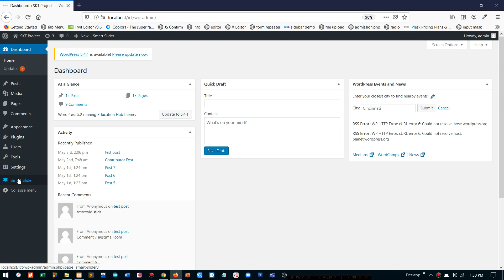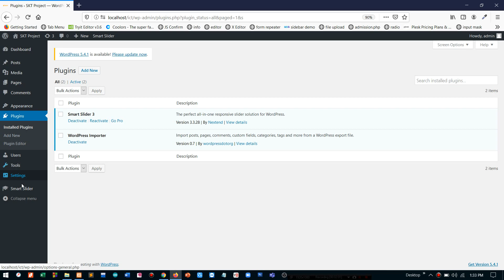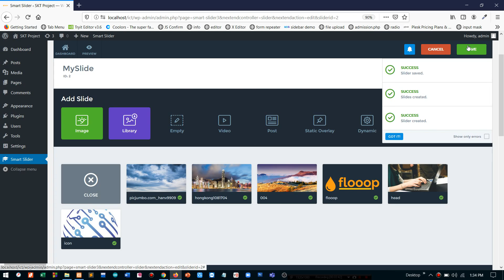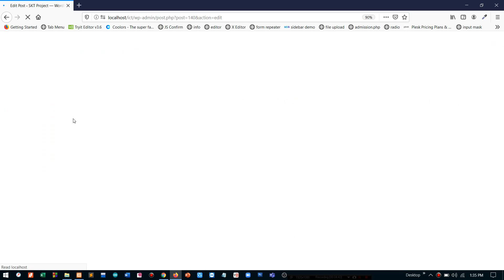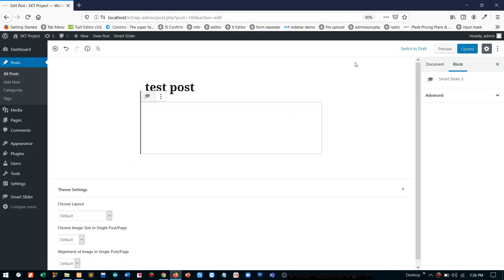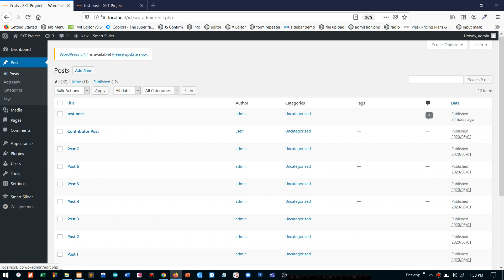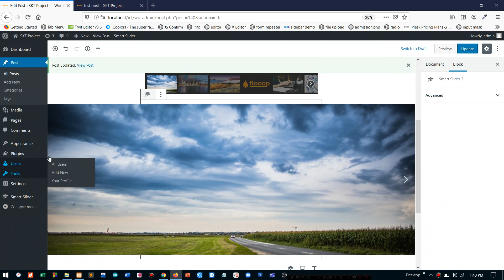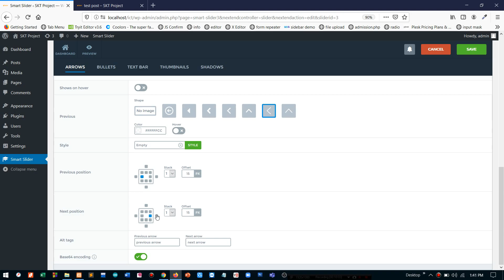21 Wordpress Tutorial Bangla | Smart Slider Plugin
GUB ICT CLUB
Department of CSE
Global University Bangladesh (GUB)